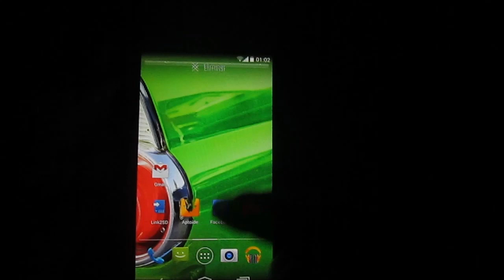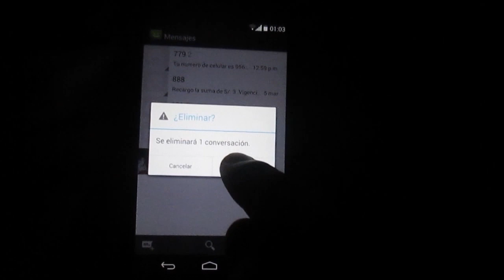Como Borrar Mensajes Texto en android